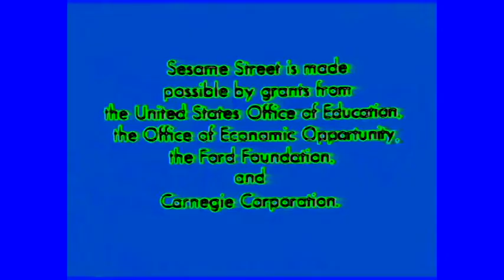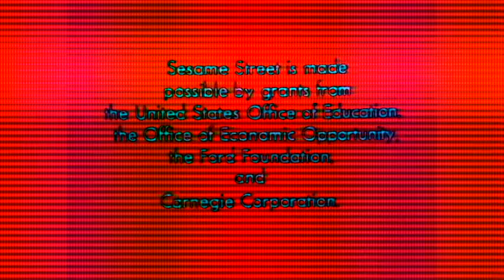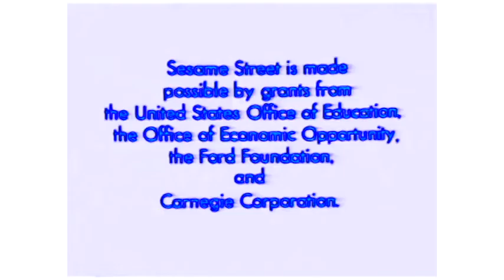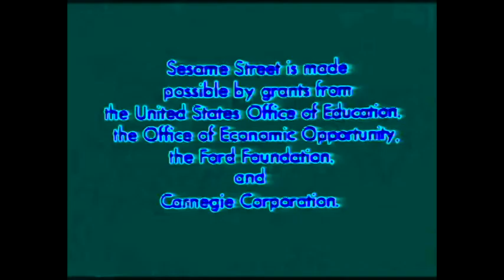Logo Effects: NET (1969)